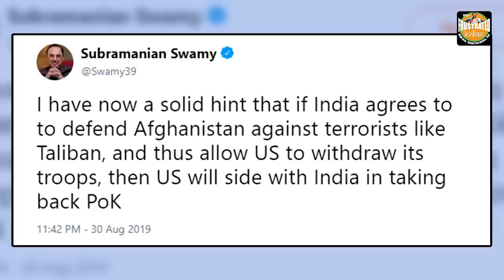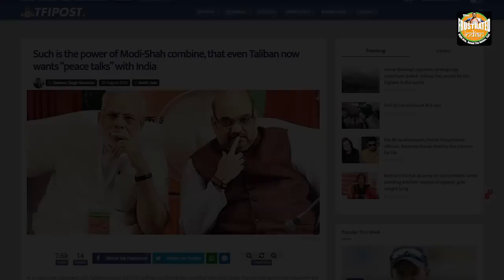The roadmap to a complete India